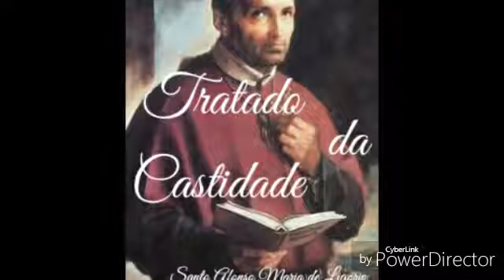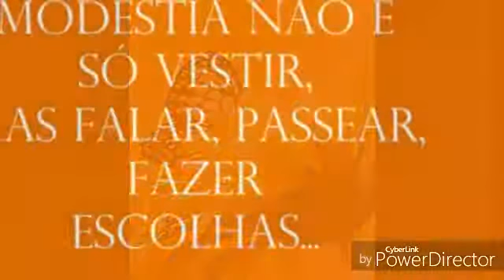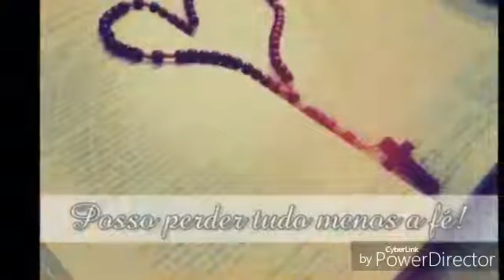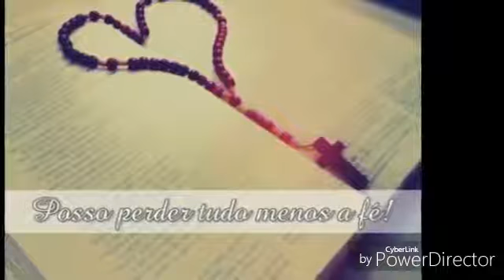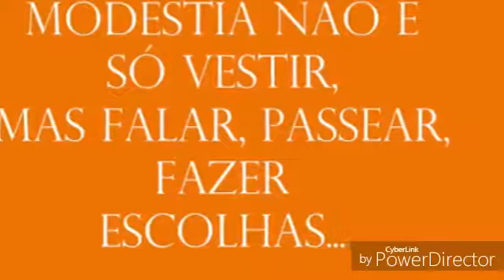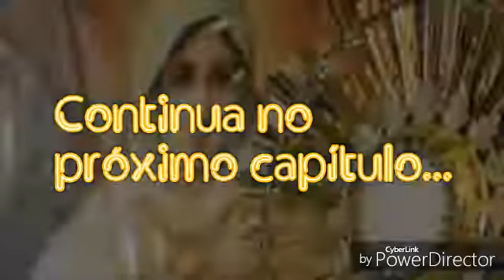01- "TRATADO DA CASTIDADE " - Santo Afonso Maria de Ligório - parte 01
01- "TRATADO DA CASTIDADE " - Santo Afonso Maria de Ligório - parte 01
DOUTRINA CATÓLICA, TRADIÇÃO E MAGISTÉRIO Copilação de textos do Livro " Escola da Perfeição Cristã " de Santo Afonso Maria de Ligório Áudio livro narrado Marcelo Costa.